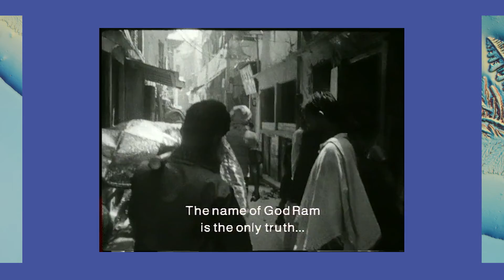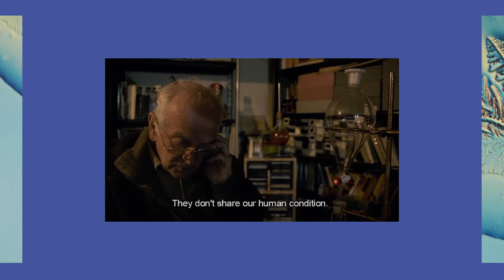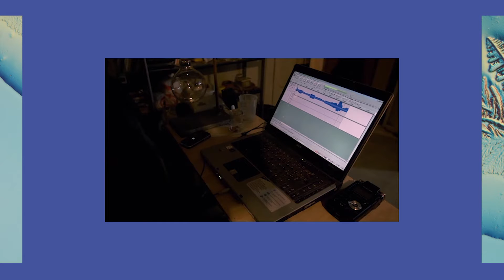IDFA 2020 | Filmmaker Talk: Gianfranco Rosi